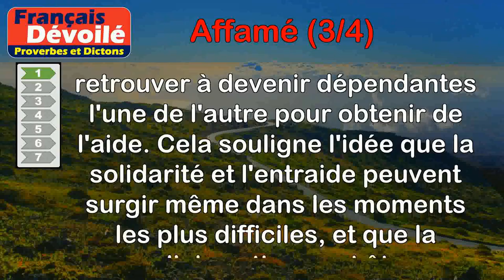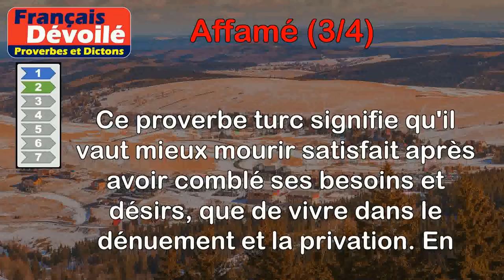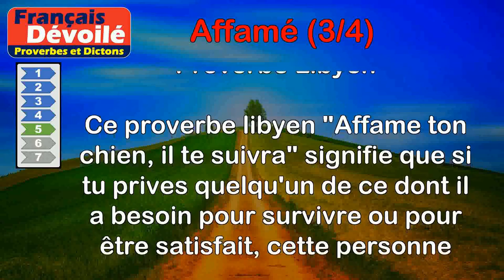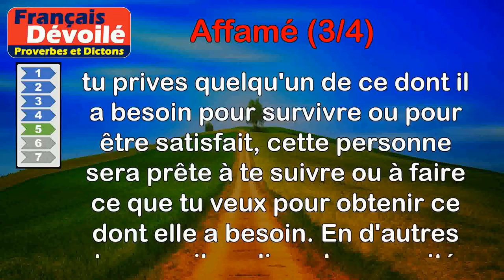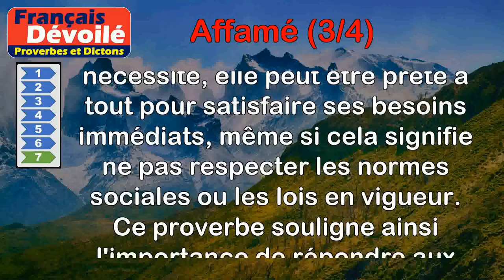Proverbes - Affamé (3 de 4)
00:00 Introduction
00:08 Proverbe Turc - De deux hommes affamés naît un mendiant.
00:46 Proverbe Turc - Mieux vaut mourir rassasié que vagabonder affamé.
01:22 Proverbe Russe - Le rassasié n'entend pas l'affamé.
02:06 Proverbe Turc - La poule affamée trouve elle-même l'orge au grenier.
02:40 Proverbe Libyen - Affame ton chien, il te suivra.
03:20 Proverbe Libyen - Passe affamé devant ton ennemi, mais ne passe pas nu devant lui.
04:00 Proverbe Sénégalais - L'homme affamé ne connaît ni loi ni respect.